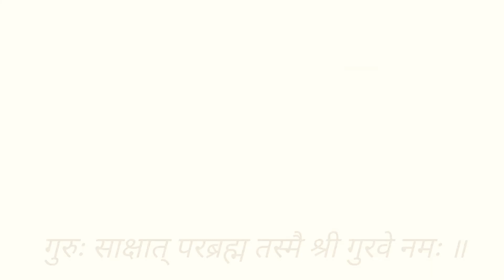Guru mantra| kid's Mantra Part-13|Eklavya Balsanakar Pune